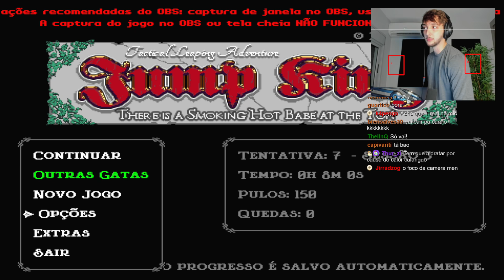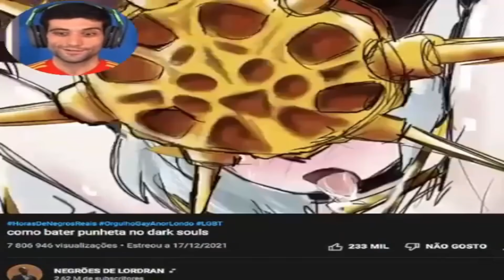CALANGO JOGANDO JUMP KING MAS ELE PULA DE VERDADE #01